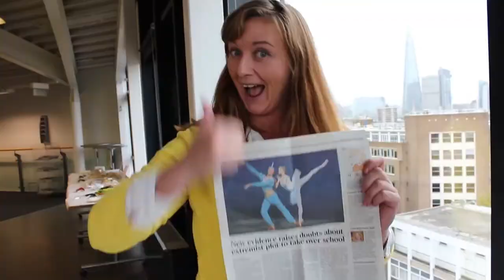006. АНГЛИЯ: Какие лекарства пригодятся на ПМЖ заграницей? Что лежит в моей заграничной аптечке...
006. АНГЛИЯ: Какие лекарства пригодятся на ПМЖ заграницей? Что лежит в моей заграничной аптечке...

Рассказ о том, какие медицинские препараты стоит взять с собой в поездку или на ПМЖ в Великобританию, где можно купить простые лекарства в Лондоне и как лечатся в Англии, смотрите в этом ролике!